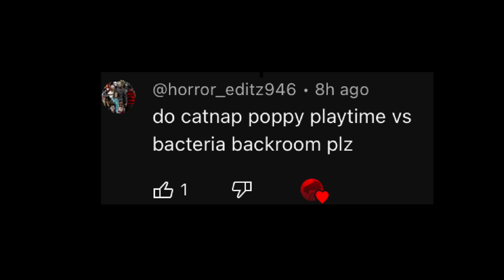Catnap VS. Bacteria (The Backrooms)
This battle has been requested by @horror_editz946

Ignore mentions: @Aden3817 @MrFAnims_YT @JacksonAnims @MrBittergiggleFan2025 @mrtspapyrustophatytanimati9063 @MrFurou_the_hedgehog ​⁠@karoanimation @marienguyen8197 @STORManims4729

Catnap made by @WiseStickNodes traced off of @EL05
Bacteria by @EL05 traced by @AHHA54